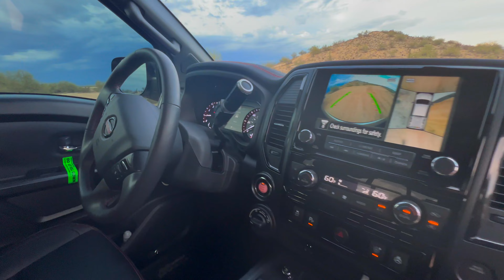Nissan Titan pro 4X pre build look